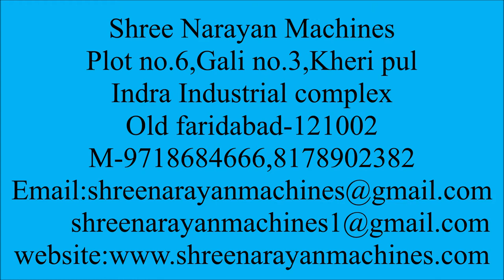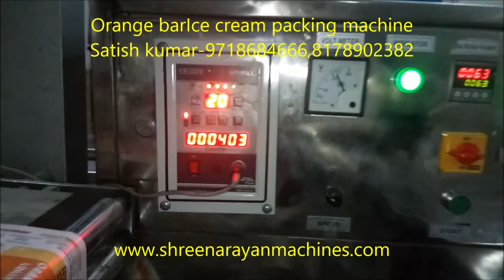ICE LOLLY PACKING MACHINE | ICE CANDY PACKING MACHINE | ICE CREAM MACHINE | SHREE NARAYAN MACHINES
Or call for urgent orders